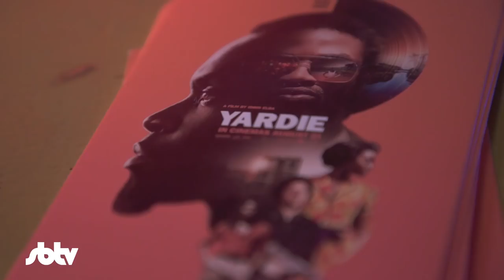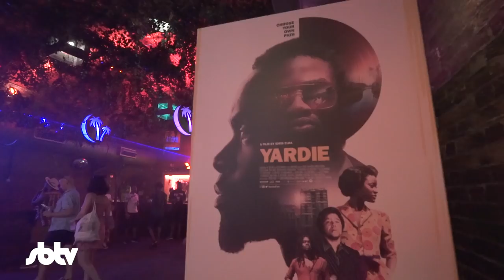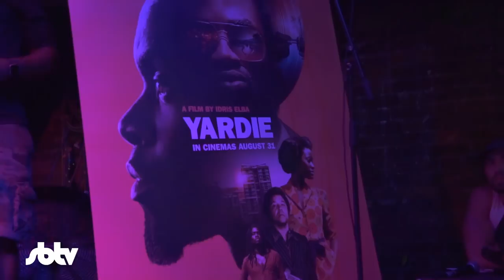Idris Elba | Yardie Interview | Soundtrack, Culture, Growing up + More: SBTV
Nadia Jae sits down with the man himself Idris Elba to discuss his directorial debut, Yardie. Based on the novel by Jamaican-born writer Victor Headley, this British crime drama tells the story of Dennis ''D'' Campbell.

Starring - Aml Ameen, Stephen Graham, Akin Gazi, Shantol Jackson
Stephen Graham, Fraser James, Everaldo Creary, Mark Rhino Smith,
Naomi Ackie, amongst many others this cast delivers a captivating performance.

Make sure you don't miss Yardie out on August 31st.